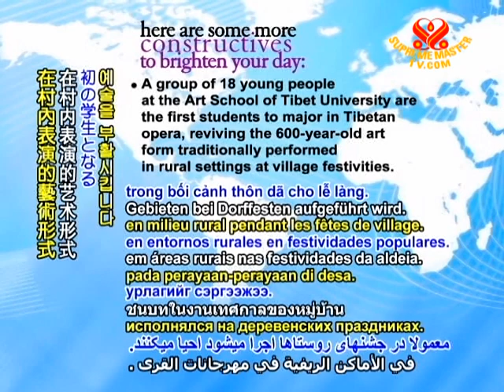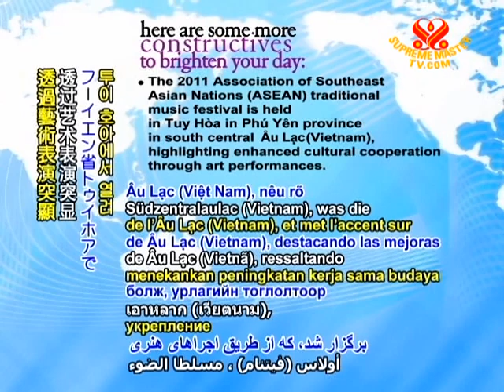CONSTRUCTIVES - 15 May 2011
The Brazilian Labor Ministry announces a record number of 2.86 million new jobs in 2010, representing a leap even compared to the 1.79 million new jobs in 2009.

A group of 18 young people at the Art School of Tibet University are the first students to major in Tibetan opera, reviving the 600-year-old art form traditionally performed in rural settings at village festivities.

On a three-day visit to Russia, Pakistani President Asif Ali Zardari encourages enhanced economic cooperation in areas such as infrastructure development, energy, science and technology.

China's Cabinet approves a five-year development plan to improve social security, public services, and medical and elderly insurance as well as increased employment opportunities for the nation's 83 million people with disabilities.

The first US factory in the Special Economic Zone in Sierra Leone opens as part of a larger effort to encourage foreign investment and international business, to benefit the African nation's economy.

The 2011 Association of Southeast Asian Nations (ASEAN) traditional music festival is held in Tuy Hòa in Phú Yên province in south central Âu Lạc (Vietnam), highlighting enhanced cultural cooperation through art performances.

On May 15, nations and communities around the world celebrate the International Day of Families, as initiated by the United Nations in 1993.